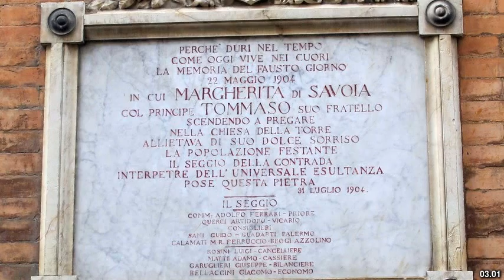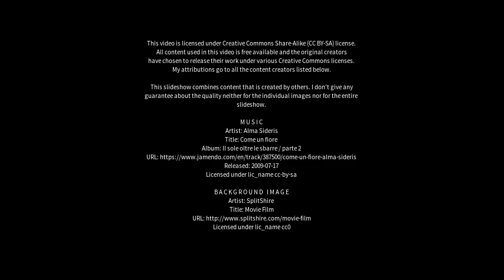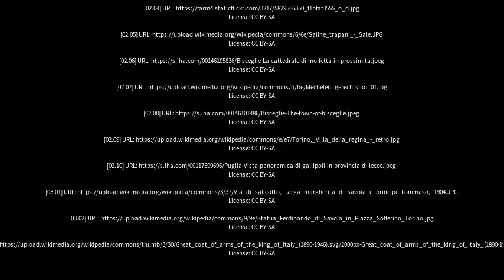Best places to visit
Best places to visit - Margherita di Savoia (Italy) Best places to visit - Slideshows from all over the world - City trips, nature pictures, etc.